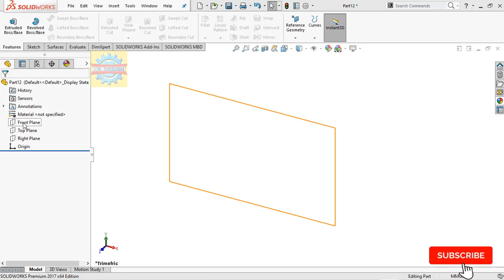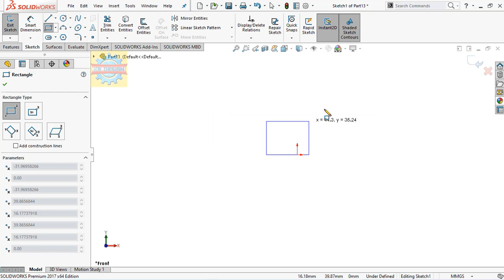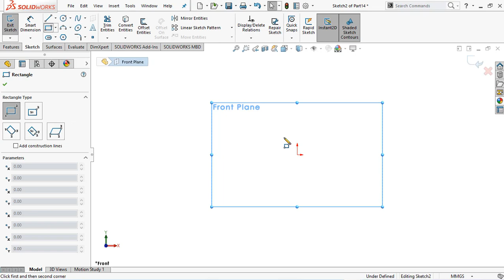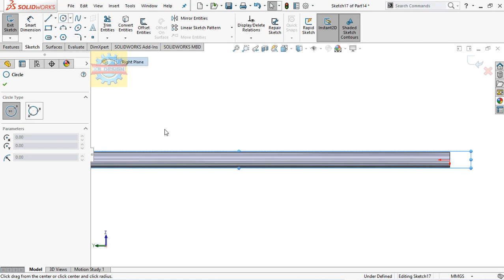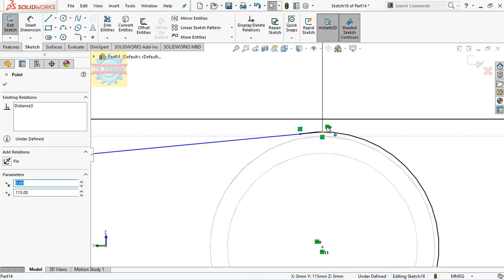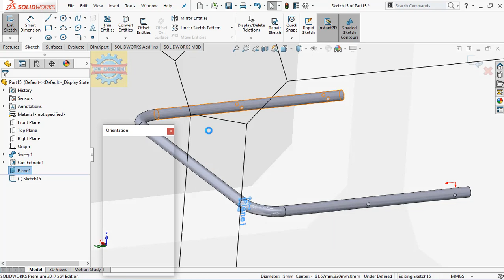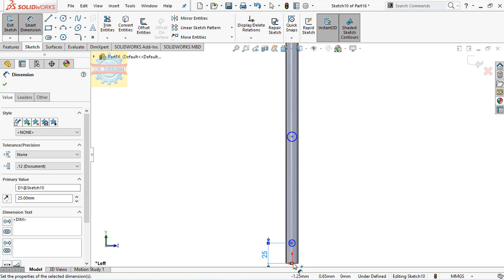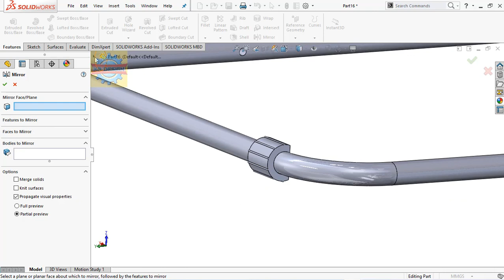「DESIGN 309」 Folding Chair 2 | Solidworks tutorial